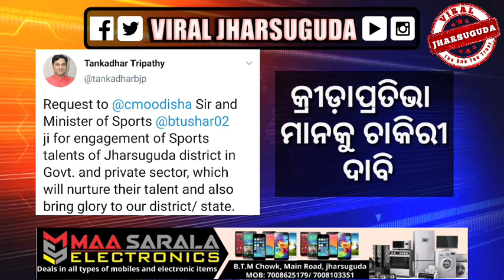ଆଜିର୍ ମୁଖ୍ୟ ଖବର୍ (14/10/2020) TODAY'S TOP HEADLINES JHARSUGUDA || VIRAL JHARSUGUDA